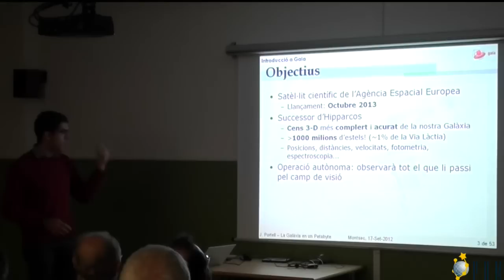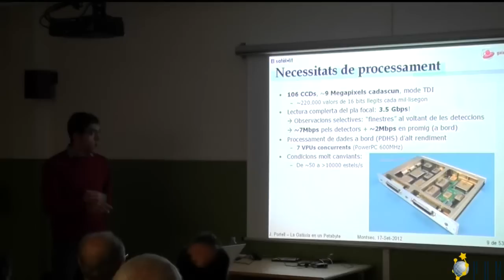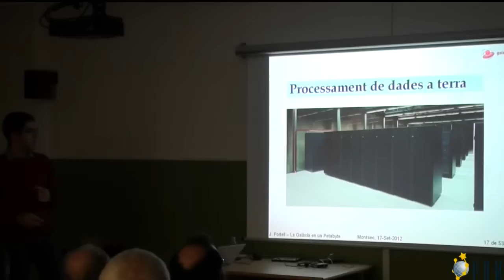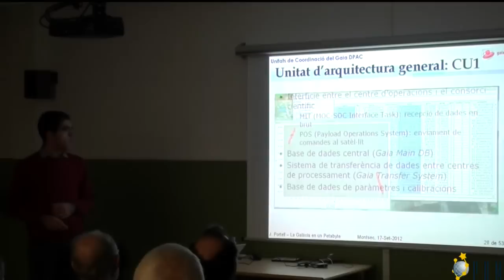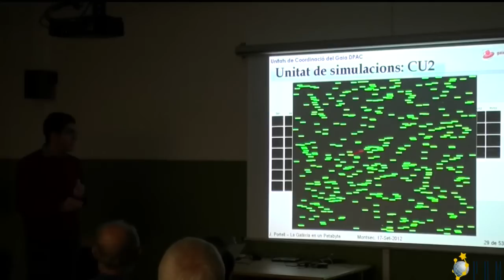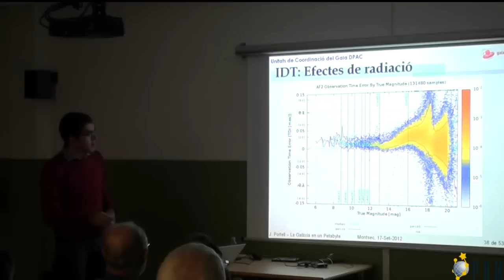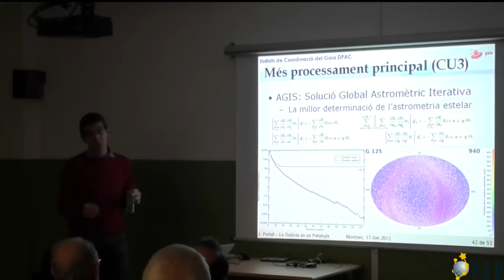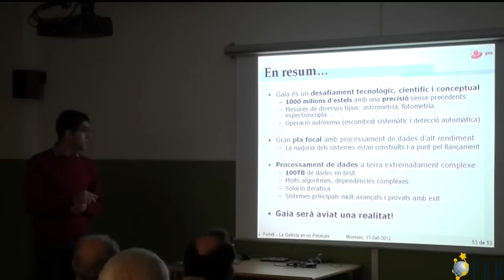Jornades d'Astronomia al Montsec - 2012 - La Galàxia en un petabyte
Jordi Portell [IEEC-ICCUB]
"La Galàxia en un petabyte"